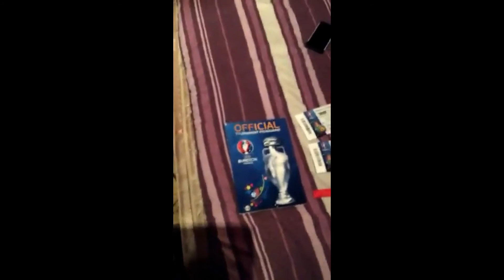Euro's 2016 Blog (Ireland)